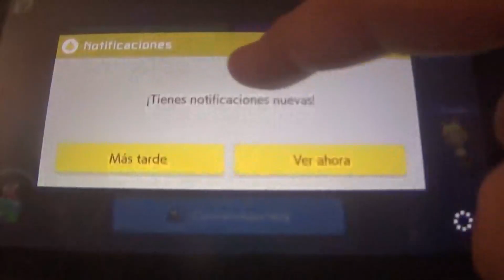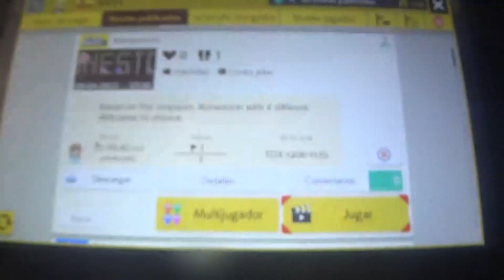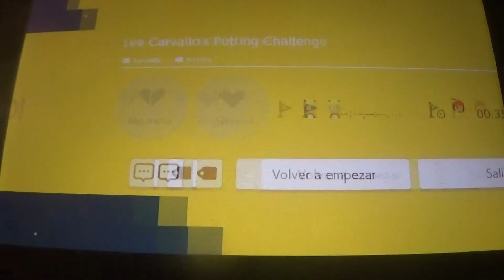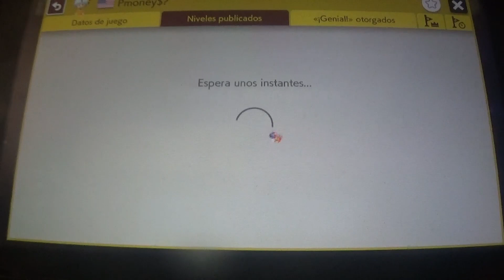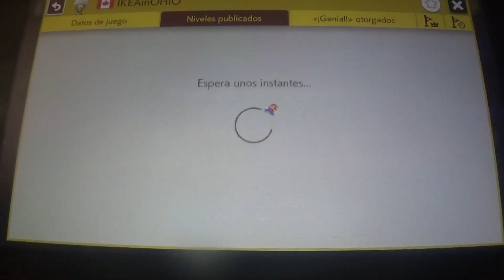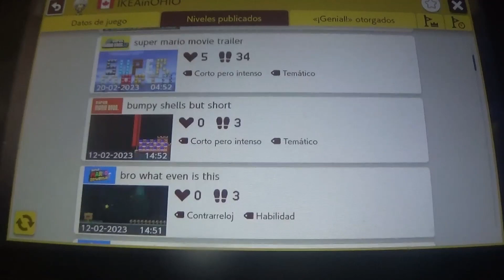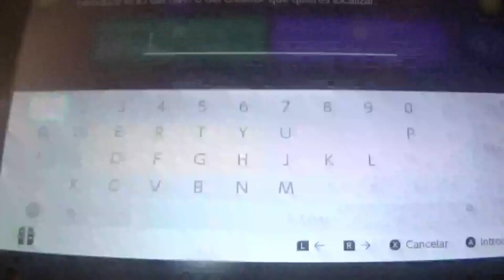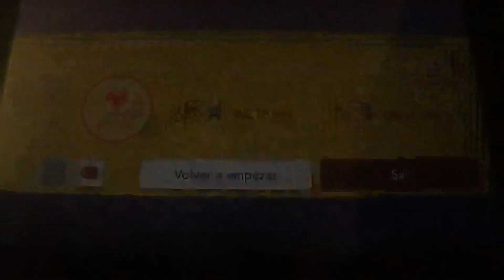Viernes de Super Mario Maker 2 --- Los juegos ocultos de Los Simpson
Esta semana os traigo un especial de Viernes de Super Mario Maker 2 en el que recreo los dos juegos que salieron en el episodio 11 de la temporada 7 de Los Simpson: Bonestorm y Lee Carvallo's Putting Challenge en formato SMM2. La verdad es que no fue fácil crearlos, además atajaron en mi nivel de Lee Carvallo's Putting Challenge y tuve que resubirlo para que el resultado fuera genial.